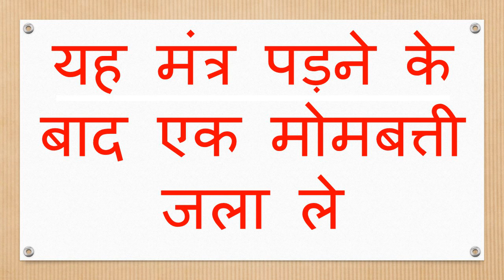ॐ छू आह स्वः बिना किये नहीं मानेगी जब तक उसको तंतुस्ट नहीं कर सको